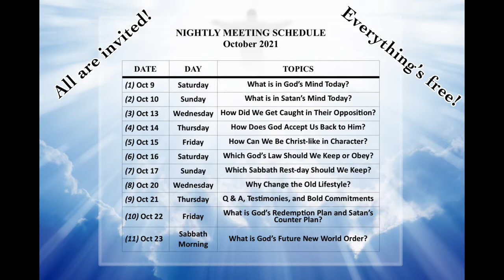"Spirit of Christ" by Elder Edmund Subade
Divine Service September 18, 2021